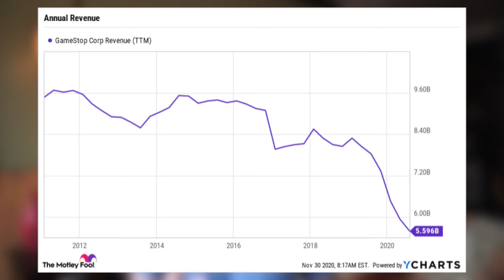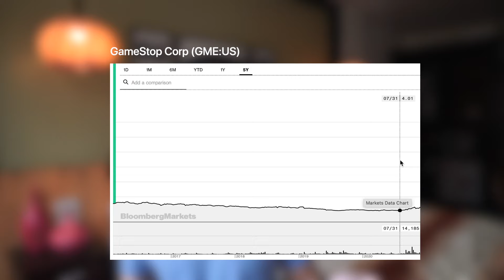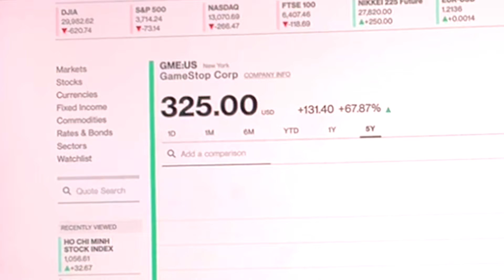GameStop, Reddit và Phố Wall: Giải Thích Đơn Giản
Ngay lúc này đang diễn ra một sự kiện lịch sử làm khuấy động thị trường chứng khoán Mỹ, khi một nhóm các nhà đầu tư nhỏ lẻ trên mạng đã chiến thắng các quỹ đầu tư sừng sỏ ở phố Wall với số tiền lên đến hàng tỷ USD. Đây là một việc chưa từng có tiền lệ và đang làm náo loạn thị trường tài chính Mỹ và quốc tế. Mình muốn đưa cho mọi người cái nhìn giản đơn nhất về sự kiện đặc biệt thú vị này, vẫn đang tiếp tục diễn ra ngay lúc này. Rất nhiều nghiệp vụ tài chính nâng cao được đề cập trong video này theo cách dễ hiểu nhất có thể, hy vọng các bạn sẽ thích :D